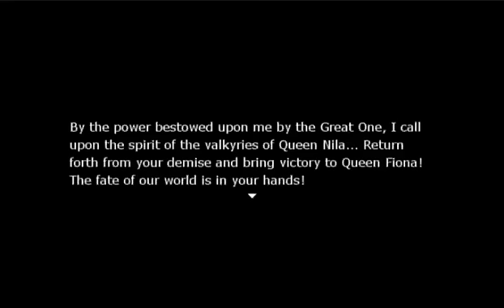Nothing Quest Infinity New Years Finale(Part 3 of 4 AGAIN)